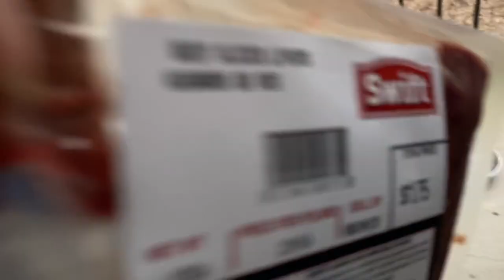First Day with Zeus (Pitbull Eats Raw)? Houston Texas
Today I got my first pick male from my guy out at Cyber Bullies in Houston Texas!! He didn’t eat the raw food so I’m curious to how this is going to work.